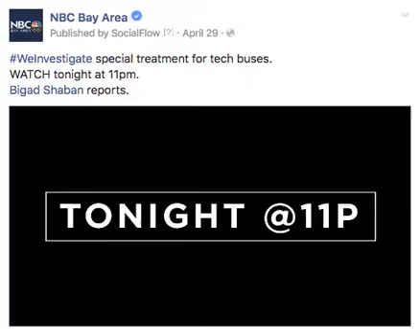We Investigate "Tech Buses" Social Video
Facebook video promotion for our investigation into the special treatment tech commuter buses receive in the Bay Area.